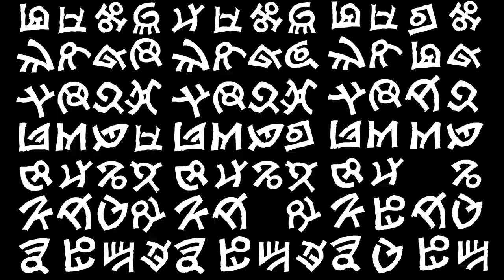10 Games Like SUBNAUTICA You Should Play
Subnautica is an imaginative look into a setting that’s rarely explored in video games: that subworld of mysteries that lies beneath the ocean’s surface. Its creative crafting and underwater exploration make for some utterly addicting gameplay, and where you pair that with its Lovecraftian horror vibe, you get a survival-adventure that teases your curiosity, goading you to swim further into its unknown depths.

There isn’t anything out there quite like Subnautica, but if you’re looking for something with a similar vibe, here’s a list of 10 games like Subnautica (in no particular order) that are worth checking out on PC, PS4, PS5, Xbox One, Xbox Series X | S, and Switch.

00:00 Intro
00:59 Abzu
01:29 Stranded Deep
02:15 The Long Dark
03:15 Firewatch
04:00 The Forest
04:44 Project Zomboid
05:41 FarSky
06:25 Pathologic
07:21 Darkwood
08:25 Sunless Sea